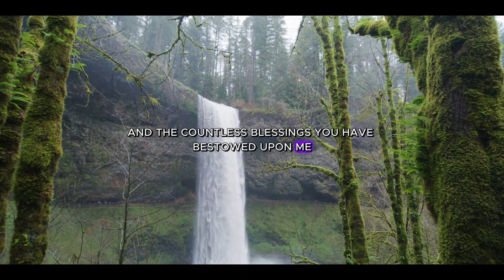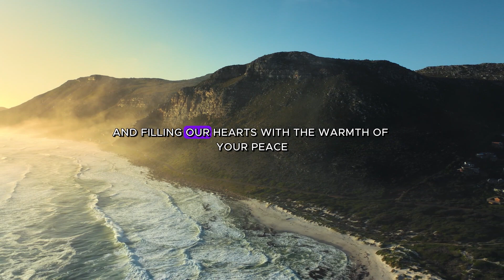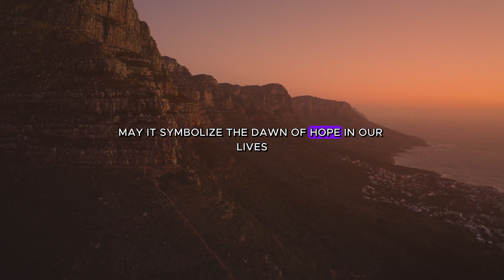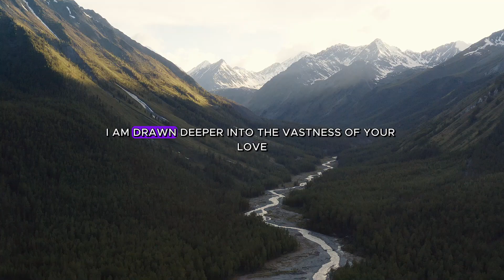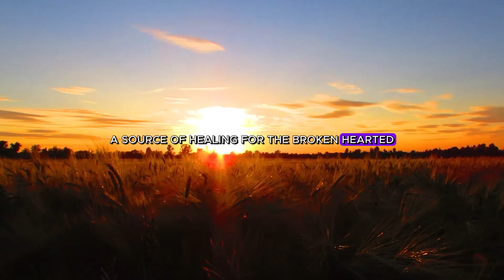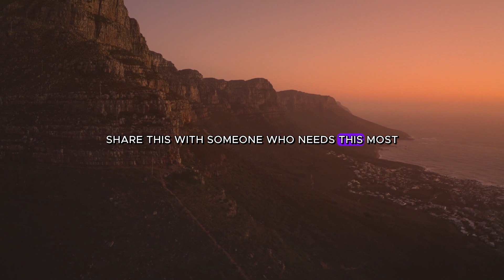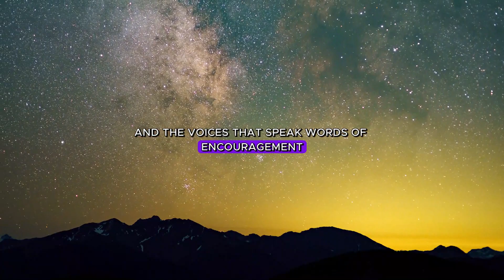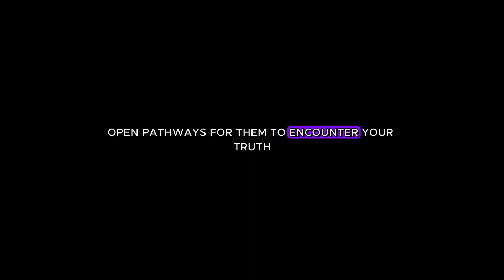THIS PRAYER WILL GIVE YOU A MIRACLE IN 3 MINUTES IF YOU BELIEVE | Powerful Prayer For Blessings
🙏✨ Experience the transformative power of faith with this Powerful Prayer for Blessings! Immerse yourself in a sacred moment as you embrace the promise of miracles within 3 minutes, guided by the heartfelt words of this prayer. Trust in the divine connection and open your heart to the blessings that await. 🌟💖
JOIN OUR PRAYER COMMUNITY -